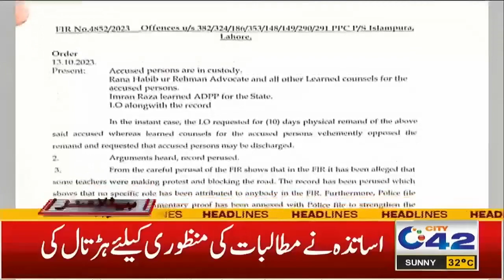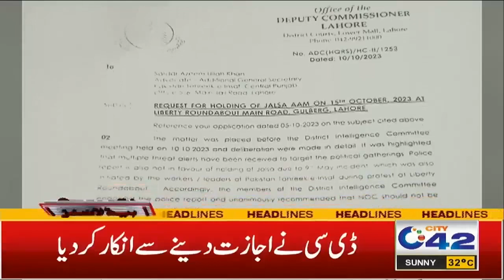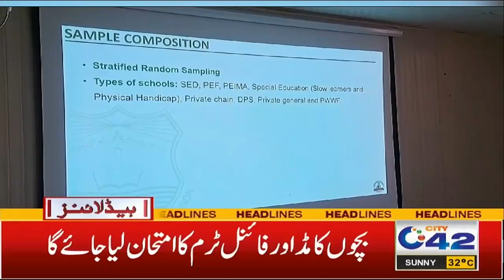5am News Headlines | 14 Oct 2023 | City 42